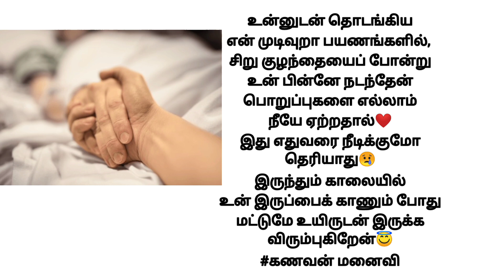💏திருமண உறவு💐with voice🎧family